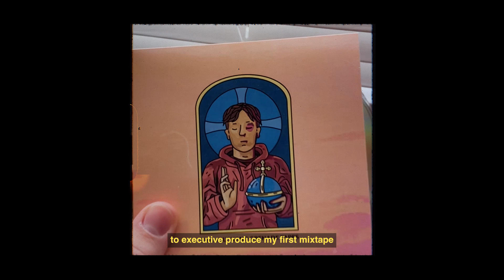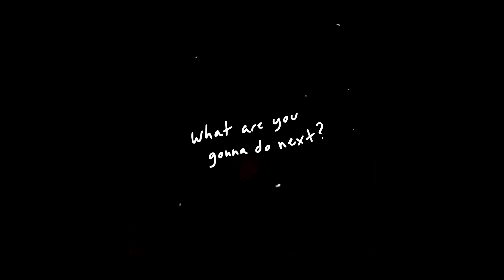The Holy Hand Grenade Tapes - Four Years Later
Four years ago, I put out my debut mixtape, The Holy Hand Grenade Tapes. This project was a huge part of my life and I'm so grateful for everyone who helped make it happen.